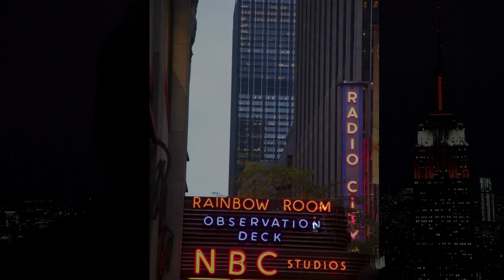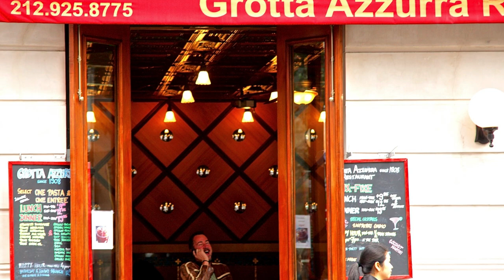NYC Photos - Oct 2012